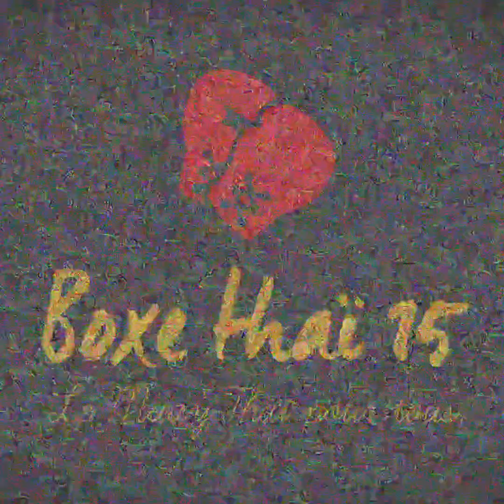Construire ses Esquives en Boxe Thaï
Vidéo sur comment construire ses esquives et les utiliser pour attaquer en Muay Thaï !

Association Boxe Thaï 15, fondée à Paris 15e en 2022 par deux passionnés convaincus que le Muay Thaï est fait pour tous et par tous ! Entraînements mixtes pour adultes et adolescents, tous niveaux, encadrés par 1-2 coaches diplômés de l'AFMT. En plein air, avec tatamis au sol +/- sac de frappe. Contenu multimédia sur conditionnement, techniques et matériel. Venez boxer avec nous !